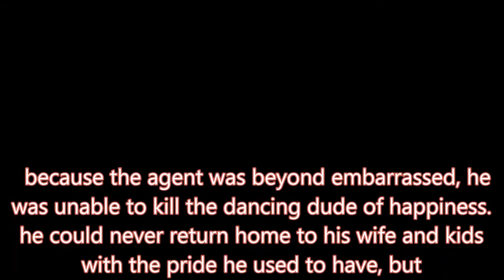Secret Agent Embarrassing Video (TRY NOT TO CRY)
based on a t.r.u. story ;_;